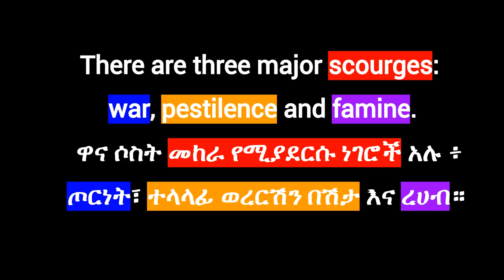አራት እንግሊዝኛ ቃላት